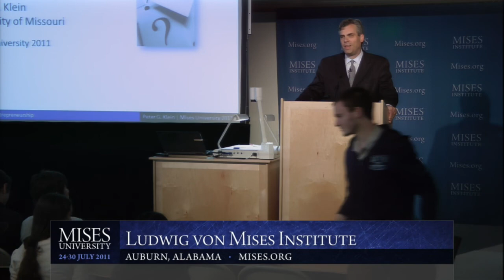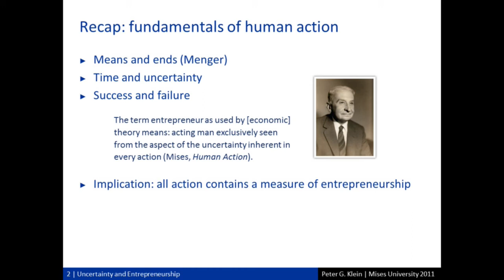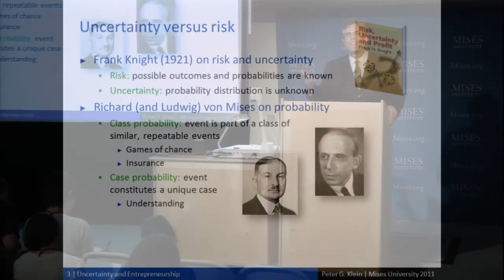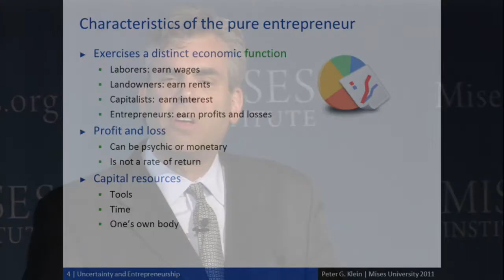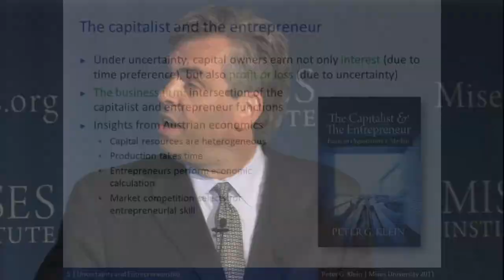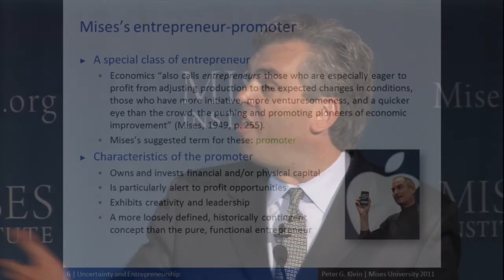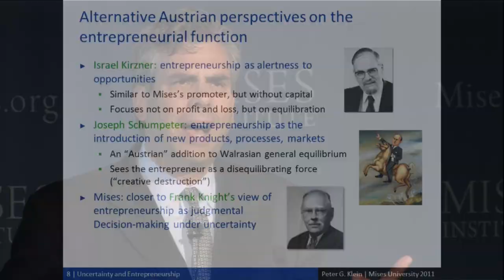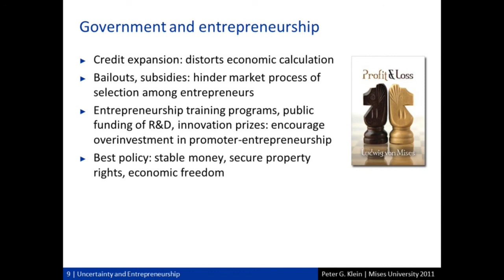Uncertainty and Entrepreneurship | Peter G. Klein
Archived from the live Mises.tv broadcast, this lecture by Peter Klein was presented at the 2011 Mises University in Auburn, Alabama.  Includes an introduction by Mark Thornton.